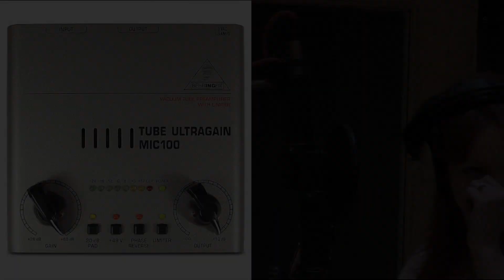Microphone preamplifier comparison by Audio Masterclass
We compare the ultra-expensive Avalon M5 microphone preamplifier and the ultra-cheap Behringer Ultragain MIC100. It isn't a shootout - It's a comparison. Which would you prefer, and for what purpose? Is the extra cost of the Avalon worth it? Check out the Audio Masterclass Music Production and Sound Engineering Course

 The recordings were made in Abbey Road Studio 3.

Avalon M5
Behringer Ultragain MIC100

EQUIPMENT USED TO MAKE AUDIO MASTERCLASS VIDEOS

Adobe Photoshop image editing software
Apple Final Cut Pro video editing software training
Apple Mac Pro computer
Avid Pro Tools digital audio workstation software
Canon M3 camera
Focusrite Scarlett audio interface
Green screen suggestions
Leuchturm 1917 hardback notebook
Oscilloscope suggestions
Padcaster Parrot teleprompter
Philips 3000 nose hair trimmer
Sakura Pigma archival pen
Sennheiser headphones suggestions
Sennheiser MKH 416 microphone
Softbox lighting suggestions
Sony headphones suggestions
Velbon tripod

CREDITS

CONNECT WITH AUDIO MASTERCLASS